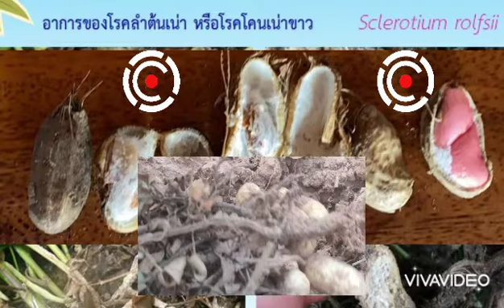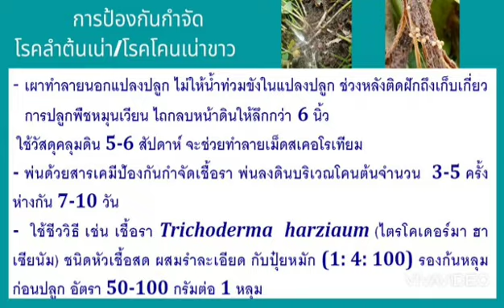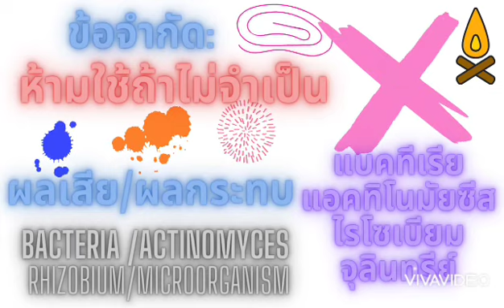เงื่อนไข🌱ข้อจำกัด🌾📌ทางออก👉การแก้โคนเน่าขาว ในถั่วลิสง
🌱 สนใจทุกเรื่องของถั่วลิสงติดตามเพจถั่วลิสง 👉🥜🥜